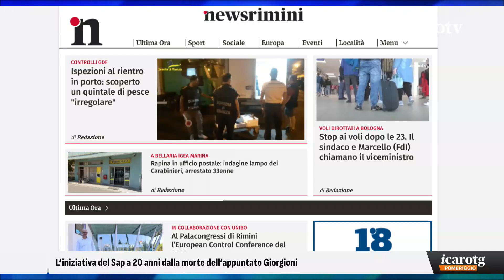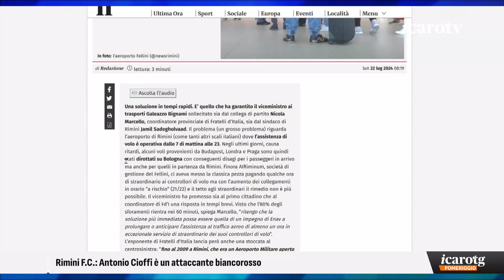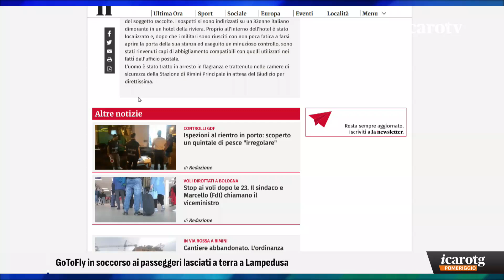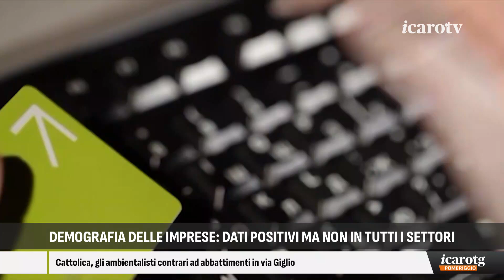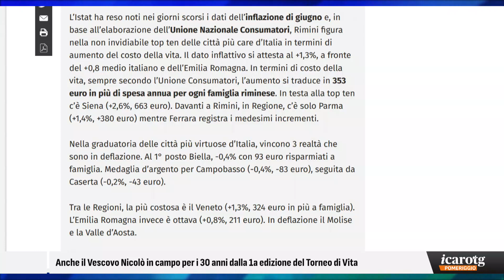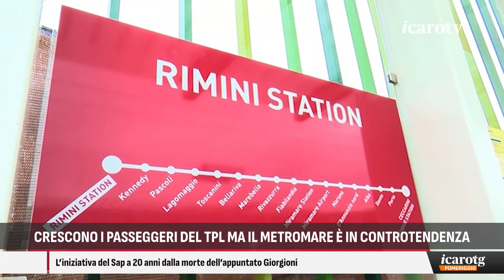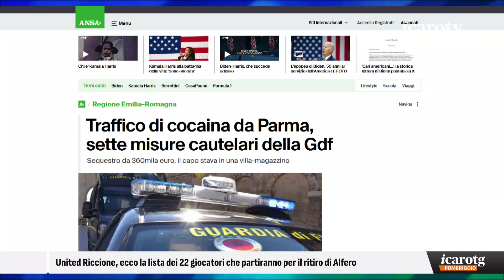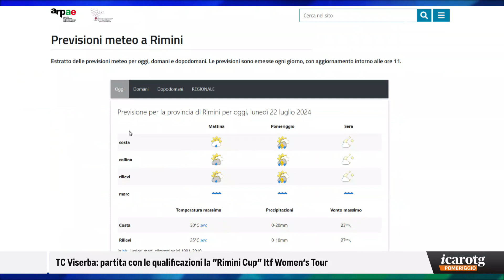Icaro TG Pomeriggio - lunedì 22 luglio 2024